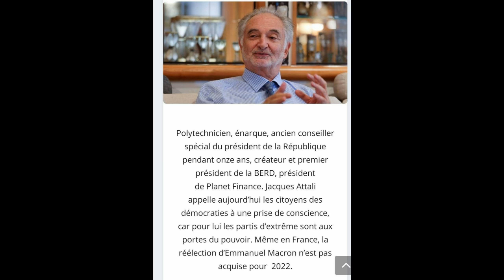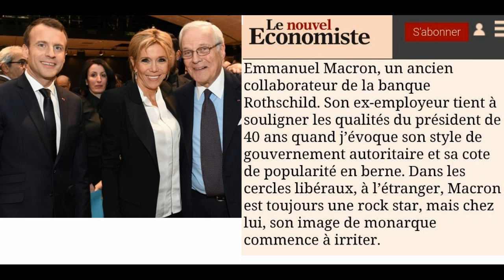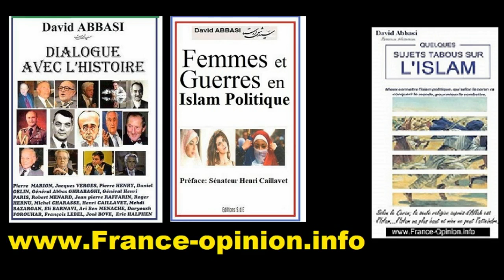Macron un agent ou un "patriote comme